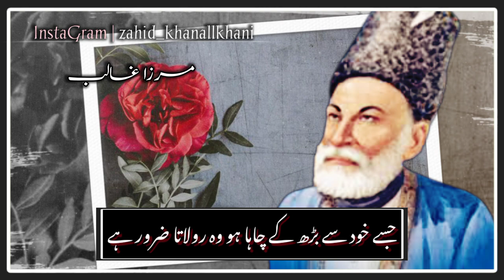mirza ghalib shayari whatsapp status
Zahid Khan Allkhani

ghalib shayari,
mirza ghalib shayari,
mirza ghalib,
mirza ghalib ki shayari,
ghalib,
ghalib poetry,
ghalib urdu shayari,
mirza ghalib urdu shayari,
mirza ghalib poetry,
galib ki shayari in hindi,
ghalib ki shayari,
hindi shayari,
sad two ghalib shayari,
ghalib best shayari in hindi,
sad shayari,
urdu shayari,
shayari,
ghalib shayari status,
ghaib two line shayari in hindi,